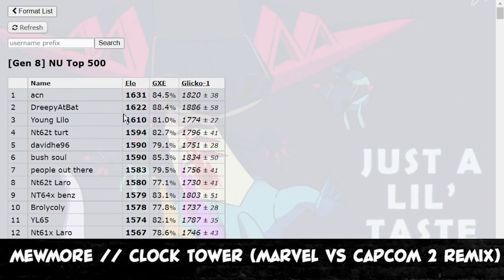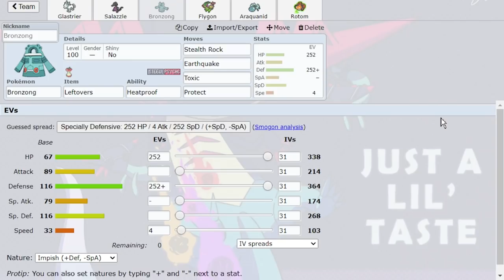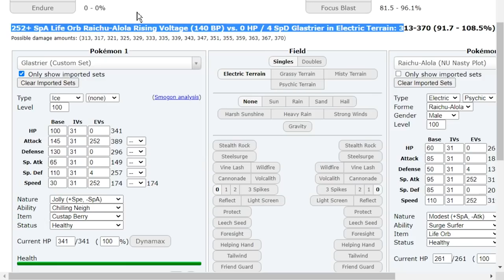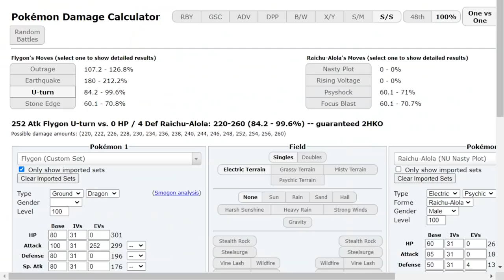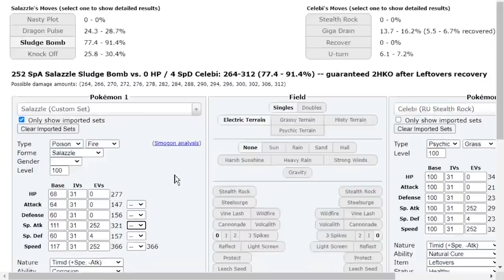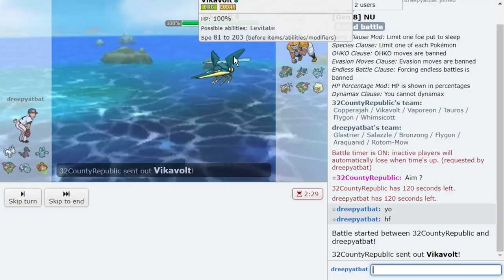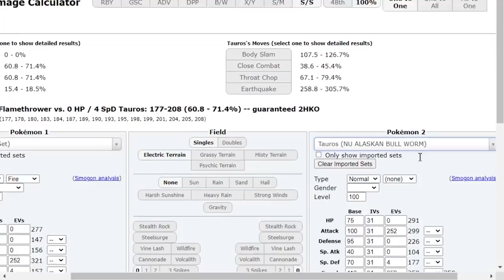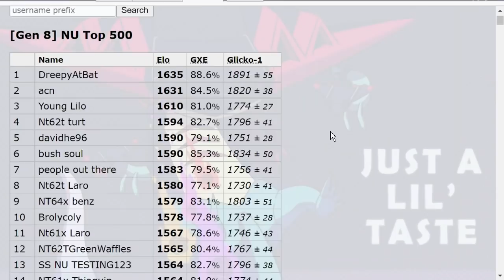We hit #1 on Pokemon Showdown with NASTY PLOT SALAZZLE!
We hit #1 on Pokemon Showdown with Nasty Plot Salazzle in the Pokemon Sword and Shield NU Tier! I don't know why more people don't use this mon.
The climb for rank 1 in the Pokemon Sword and Shield NU tier continues with Rabia and while we are so close, every loss can lose us 40 points...Hope you guys enjoy and check out Rabia!

00:00 The Climb for Rank 1 and Salazzle Team Breakdown!
03:01 Beware of Araquanids!
16:22 Electric Terrain Teams are SCARY
26:06 Bronzong is so annoying
34:52 Salazzle is CRAZY
43:56 Look at my last chapter title, now repeat.

asfgerthrrth Enjoy!